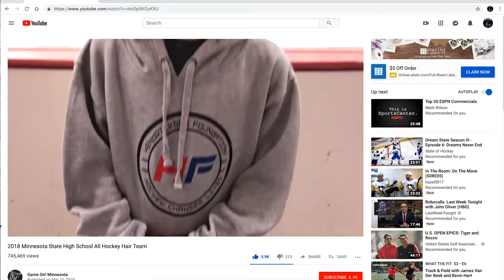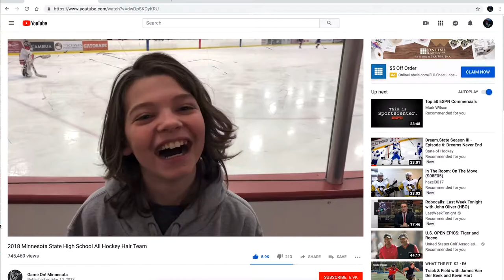He overcame a pre-birth stroke and found success playing hockey | Special Needs Hockey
Mason suffered a stroke prior to birth that impacted his right arm and leg. Through hockey he has found success, personal growth and connection to others.

Minnesota Wild Special Hockey is an adaptive stand up ice hockey program for individuals with developmental disabilities with teams all across Minnesota. To learn more and sign up as a player or volunteer go